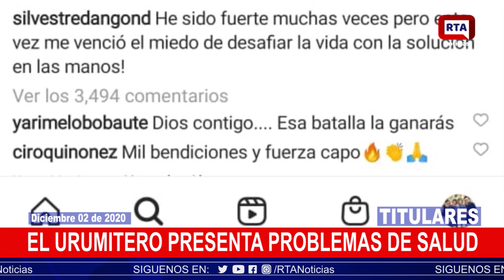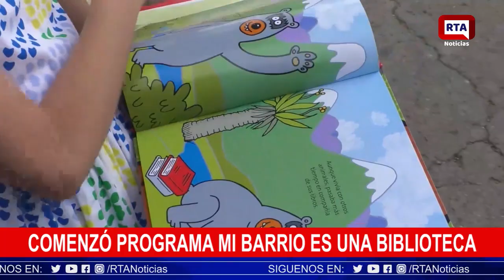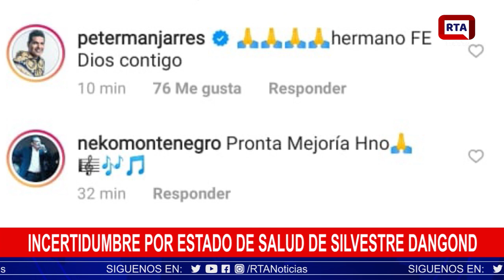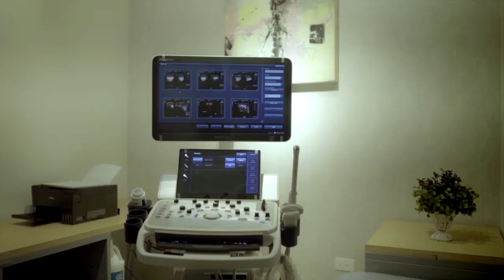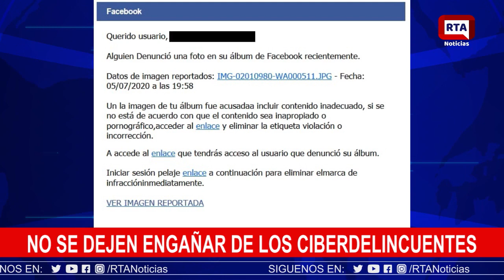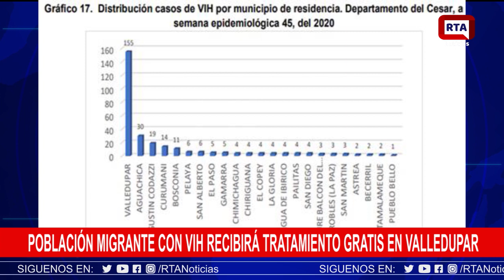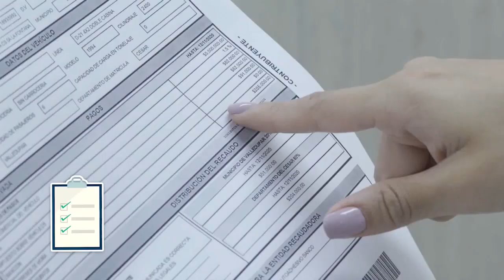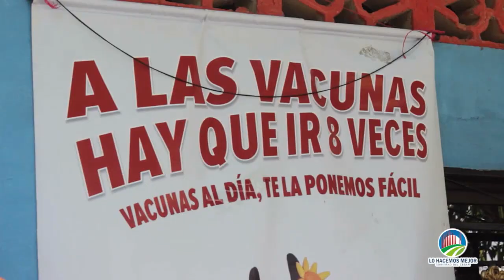RTA NOTICIAS 2 DE DICIEMBRE 2020